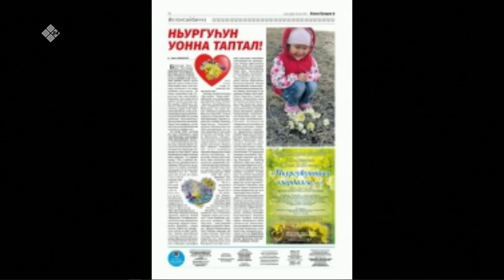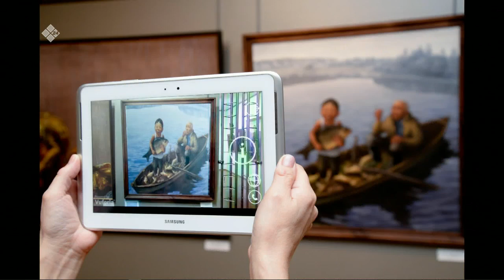«Якутск сегодня» (16.05.23)